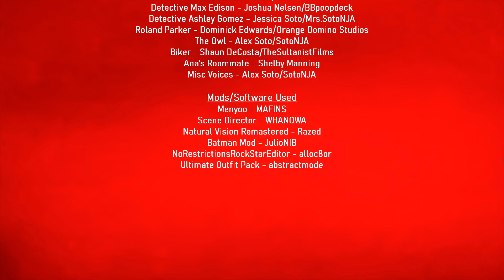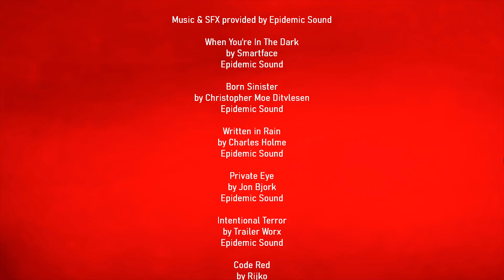Crimson | A GTA V Machinima | Rockstar Editor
Synopsis:
Masked vigilante CRIMSON is tasked with solving a cold case that is being swept under the rug. Upon investigating however, our hero will slowly begin to realize a bigger conspiracy at play.

STAY AFTER THE CREDITS

*Just wanna thank everyone for their patience and I hope you all understand about the wait. I again, thank everyone for wanting to see this as I see this film has helped my channel grow. Also, do not worry, more is coming, there will not be an entire quiet hiatus at TrashPanda Productions, prepare yourself this year for 2022, LOTS OF SURPRISES IN STORE!*